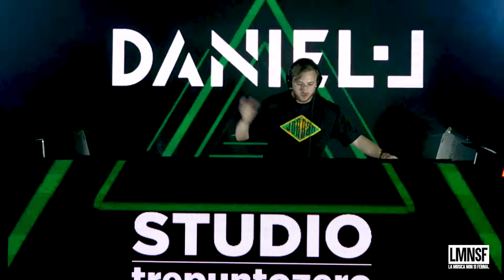Daniel L - Semifinale LMNSF CONTEST c/o LMNSF New Leaf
DJ Set completo di Daniel L del 22 Maggio 2021 in occasione della semifinale per la seconda edizione de "LMNSF Contest" per LMNSF - LA MUSICA NON SI FERMA.

TRACKLIST:

00:00 Madonna feat. Justin Timberlake & Timbland - 4 Minutes (Daniel L. Intro Edit)
01:45 Chapter & Verse vs Skrillex & Damian "Jr. Gong" Marley - Deams / Make It Bun Dem (Daniel L. Live Mashup)
03:08 Leandro Da Silva vs Jennifer Lopez - Jenny From The Get Lit (Giancarlo Rizzo Mashup)
04:08 Daniel L. Vs Shakedown vs Robin S - Funky Movement / At Night / Show Me Love (Daniel L. Live Mashup)
05:41 Yolanda Be Cool & DCUP - Soul Makossa (CR3TARO Edit)
06:43 George Privatti, Guille Placencia vs Dua Lipa - The Sonic Busters / Don’t Start Now (Daniel L. Live Mashup)
08:00 Raffa FL & Riccardo De Polo vs Wildchild - Six Teen / Renegade Master (Daniel L. Live Mashup)
09:16 David Penn x 50 Cent - Noboby x Candy Shop (Make The Girls Dance Edit)